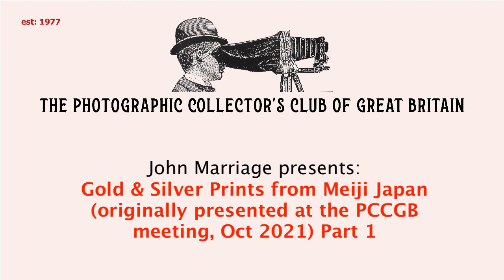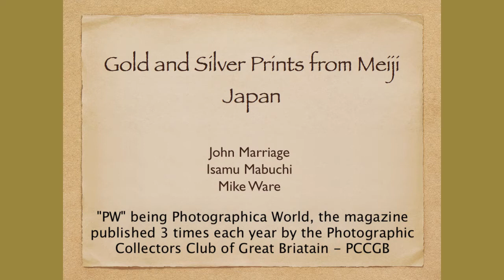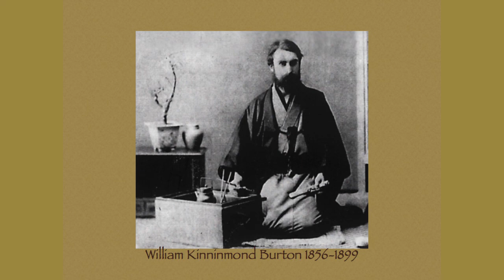Gold and Silver Prints from Meiji Japan - part 1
The history and process of Japanese 'Mizuno' photographs - presented by John Marriage, recorded at the PCCGB meeting, Derby October 2021